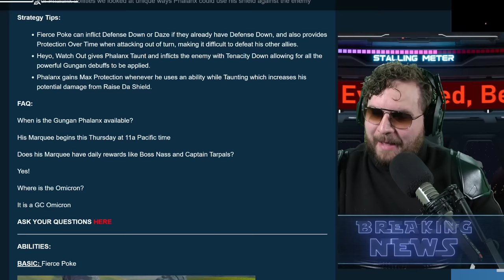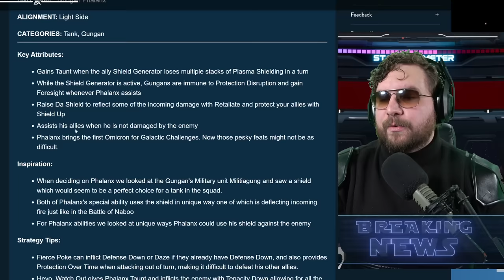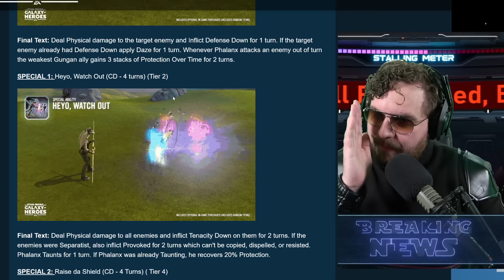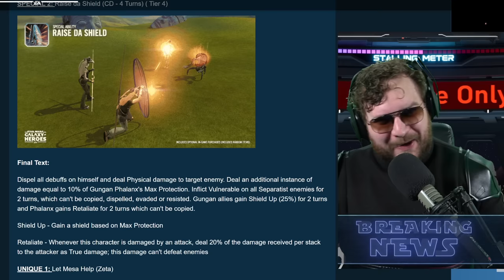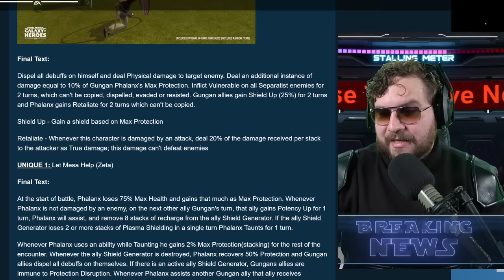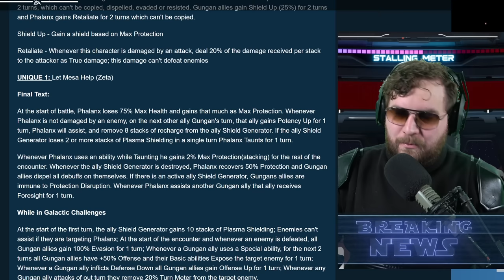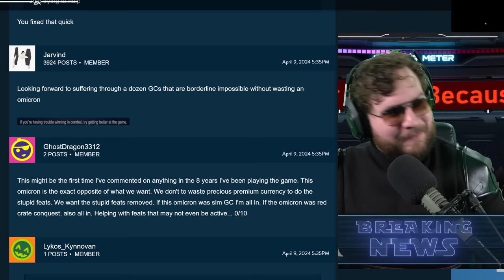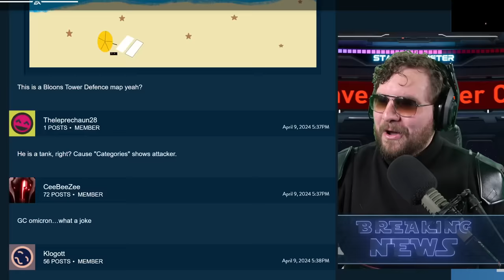Gungan Phalanx Kit Reveal - What the Heck Are They Thinking with THIS?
We finally have our last Gungan for the Jar Jar Binks requirements and the developers just did the weirdest thing I have seen in awhile. Not sure what they are thinking...

► Fury Weekend - The Vanishing Pt. II